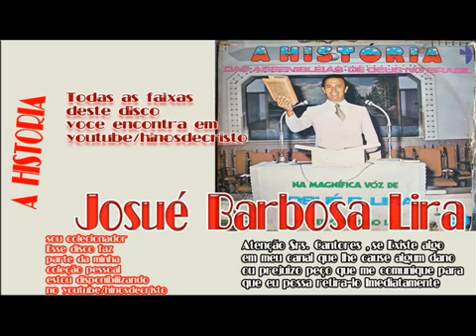Josué Barbosa (A História) CD Completo